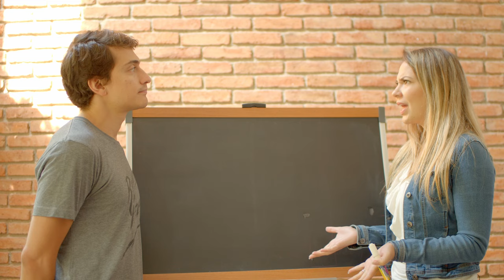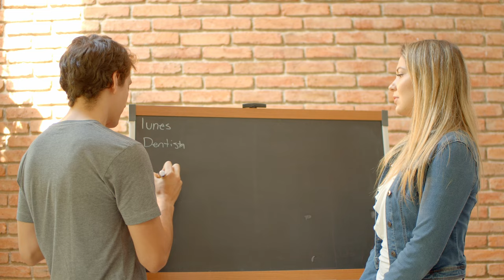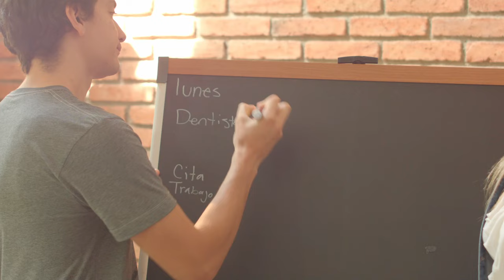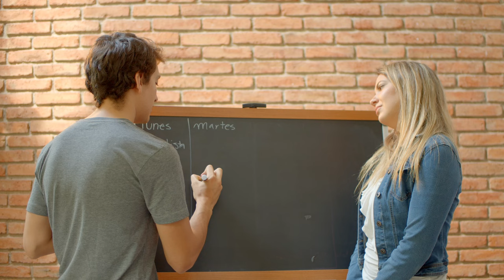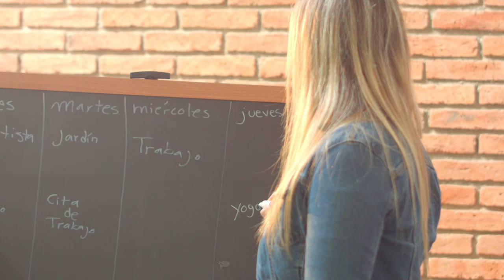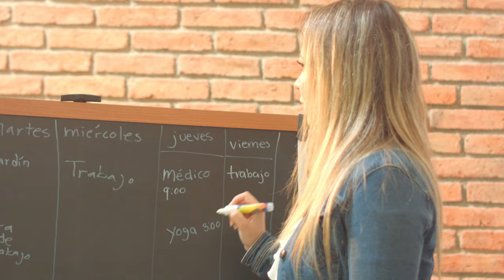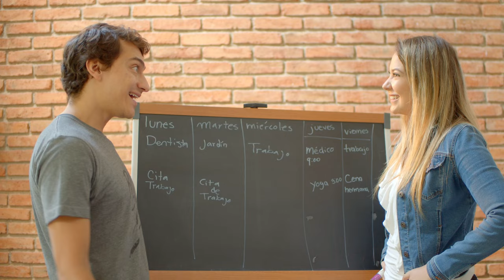Spanish Days of the Week | Easy Spanish Conversation | Los días de la semana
Learn Spanish days of the week by listening to Juan and Pamela's conversation about their schedules for the week. Listen as they try to find a time to get together and compare their activities for each weekday.  You will hear days, times and time expressions, activities and verbs in the present tense.

If our videos are helping you learn Spanish, please consider making a donation. It helps us make more videos and pay the bills. You can click Thanks below the video or donate through PayPal ¡Gracias!

This lesson is a key component of online education in Spanish language. Learning to talk about the days of the week and schedules is part of basic communication and one of the tasks included in all courses.

In this video, Juan and Pamela speak at a slow speed. They use gestures and props to make the video easier to understand.  It's perfect for beginners and also makes a good review for intermediate Spanish learners.

This video about the days of the week in Spanish is an excellent online Spanish lesson. Like short Spanish TV shows, it is fun for Spanish class and also entertaining and educational for adults. The video includes Spanish subtitles. Open the subtitles by clicking the settings icon at the bottom of the video.